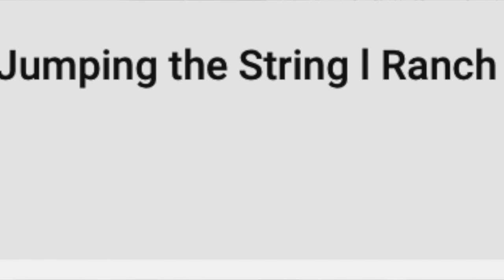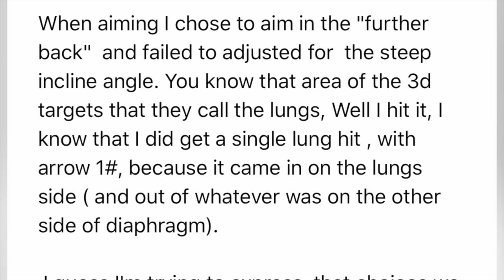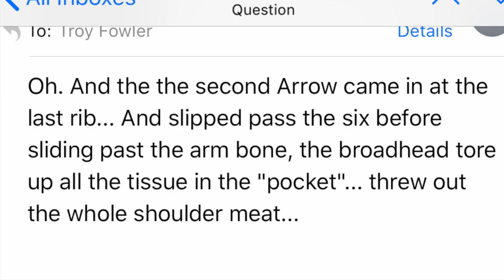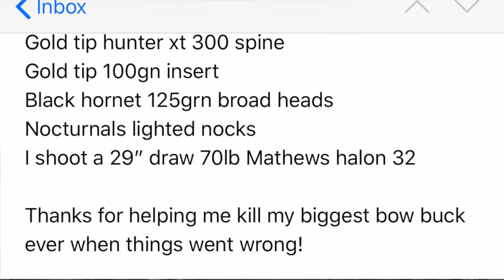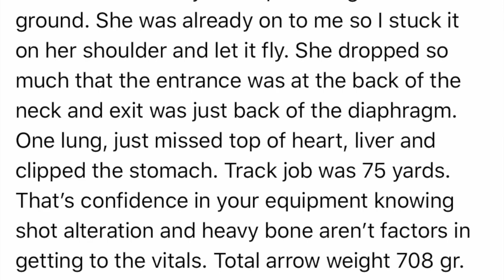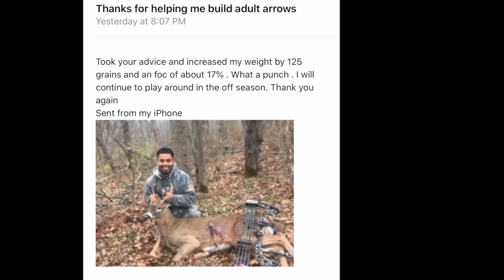Heavy Arrows and Bad Hits l "Fairy Duster"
They still got the deer.  If you NEVER MISS because you are awesome.   Go watch cat videos.  If you are mortal.  Hit play.  I won't tell your friends.